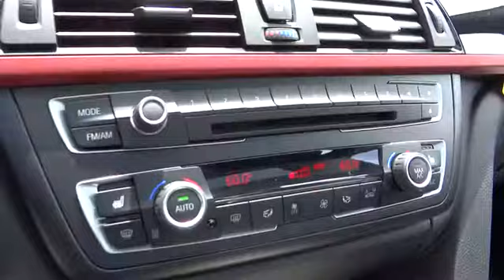2013 BMW 328 Monterey, Santa Cruz, Salinas, Gilroy, San Jose, CA DF603776BCR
2013 BMW 328 i - Stock#: DF603776BCR - VIN#: WBA3A5C58DF603776